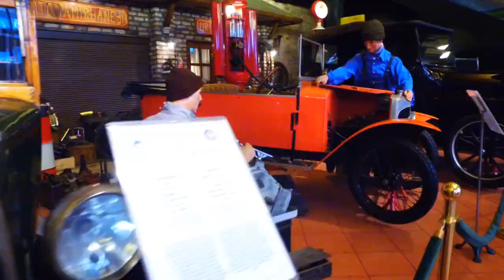БУХТА ЗОЛОТОЙ РОГ НА КАТЕРЕ HOP-ON HOP-OFF + КВАРТАЛ ГАЛАТА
Бухта Золотой Рог на Катере + Квартал Галата -  Hop-On Hop-Off
Указанная цена, подразумеваются за всю группу до 5 человек — 130 $ с группы.
Предоплата: не нужна.
В стоимость включено: Услуги индивидуального гида с лицензией
В стоимость не включено: Билеты в музей и затраты на катер — Всего 5 $ с человека.
Продолжительность: 6–8 часов
По Воскресеньям и в днях местных праздников не провожу эту экскурсию. Везде толпа народа и очереди
Посещаем:

Фанар и Балат:

Одни из самых колоритных кварталов Стамбула. В кварталах ''Фанар'' и ''Балат'' веками жили и сейчас живут греки, евреи и армяне Турецкого гражданства, которые имели свой образ жизни и архитектуру жилых домов. Этот район оставит впечатления именно своей архитектурой, уютными кафе. Узкие улочки этого квартала — любимое место всех фотографов.

Мечеть султана Эйюпа:

Мечеть султана Эйюпа одна из в Турции мусульманских святынь и четвертая по значимости в исламском мире — после мечети Аль-Харрам в Мекке, мечети Пророка в Медине и мечети Аль-Акса в Иерусалиме.
Мечеть султана Эйюпа во все времена играл важную роль в Османской империи — именно здесь короновали султанов, опоясывая их мечом Османов и всенародно провозглашали правителями.

На канатной дороге поднимаемся на смотровую площадку Пьер Лотти.

Смотровая Площадка Пьер Лотти:

Кофейня Пьер Лотти находится на высоком холме, в самом конце залива Золотой Рог, в Эюпе. Кофейни были неизменным атрибутом турецких городов. Часто они располагаются в красивых местах. Не исключение и кофейня Пьер Лотти, расположившаяся на вершине холма. Отсюда, с террасы, открывается изумительный вид на Золотой Рог и Стамбул.
Пьер Лоти назван в честь французского моряка и романиста, который часто бывал здесь, любил выпить кофе и выкурить трубку. Вдохновленный видом на Золотой Рог и самим Стамбулом, он писал свои романы. Здесь был написан известный роман «Азиаде», о любви молодого французского офицера и девочки-турчанки. На самой вершине холма вы найдете несколько ресторанов, кафе и отель. ПьерЛотти привлекает большое количество местных жителей Турции и туристов, здесь всегда многолюдно. На холм Пьер Лотти можем подняться либо на машине либо по канатной дороге — по вашему желанию.

На древнем фуникулёре Тюнель поднимаемся на улицу Истикляль и доходим до Галатской Башни.

Стамбульский Тюнель — одна из самых старых и одна из самых коротких линий метрополитена в мире. Подземный фуникулёр соединяет две станции, расположенные в районах Каракёй и Улицу Истикляль.
В этом году стамбульскому Тюнелю исполнилось 143 года. Тюнель в Стамбуле можно второй старейшей линией метро в мире сразу после Лондонского метрополитена.

Улица Истикляль:

Самая оживленная пешеходная улица, является местом массовых гуляний. На полтора километровой улице находятся сотни кафе, рестораны, культурные центры, музеи, православные, католические и протестантские церквей, синагоги и мечети скрывшуюся во дворах; постройки 19 и 20 веков, которые построенные в разных стилях.

Галатская башня:

Спускаемся по кварталу Галата вниз увидя по пути много исторических и интересных сооружений 18 и 19 веков и доходим на берег Золотого Рога и рядом с Галатским Мостом.

Самая известная башня Стамбула. Галатская Башня построенный 1348 г. в те времена, когда город был Константинополем, была главный оплот генуэзской Галаты. Башня побывала на своем веку тюрьмой, маяком, казармой и арсеналом, а сейчас превратилась в туристическую смотровую площадь. Надо сказать, что вид, открывающийся с кругового обзорного терраса наверху, один из лучших в городе. Мы здесь завершаем экскурсию. Желающие могут подняться на лифте на Башню или я вам покажу очень красивое кафе откуда вид не уступает

Частный Музей промышленности Рахми Коча:

Посвящён истории транспорта, промышленности и коммуникаций. Представитель влиятельной семьи и глава основного промышленного турецкого конгломерата Рахми Коч основал его в 1991.

Я не буду описать об этом музее. Только выставлю отзывы двух гостей музея. Там много отзывов с пятеркой